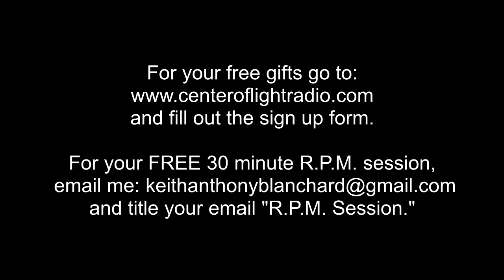Center of Light Radio - Scout Wilkins: "Achieving Love and Optimism in a Crazy World"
Scout Wilkins is a naturalist and systems thinker, an engineer and a builder, using these skills to explore the structure of human consciousness. She has been an adjunct Professor of Life Sciences at ASU, Professional Development Coach for the Biomimicry Professional Program, is a powerful life coach and energy worker, and a back-country guide in southern Utah’s red rock desert.

We are an amazing species poised on the threshold of profound freedom and unlimited possibility, as we learn new ways to work with our consciousness.

I have known from a young age what that feels like….and then I fell out of touch with it. My life path has been a quest to regain that sense of possibility and freedom.

My big question has been: What are the obstacles that we put in our own way, why do we do it, and how does it work, so we can do something different?

I want to share what has worked for me, in real world terms.

HOW I did this, how I recovered from my own hopelessness, feeling trapped and incapable of making a difference, and moved into the freedom of loving my life and everything in it, knowing that things are exactly in order and I am an effective and important part of them.
There is a heart-opening, expansive mental/spiritual/physical freedom available that will blow your mind, and open your entire world to magic. It just takes letting go of one specific thing.